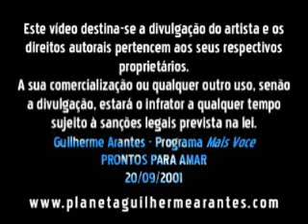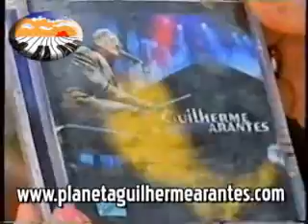2001- PRONTOS PARA AMAR - Guilherme Arantes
Apresentação do programa MAIS VOCE em 20/09/2001